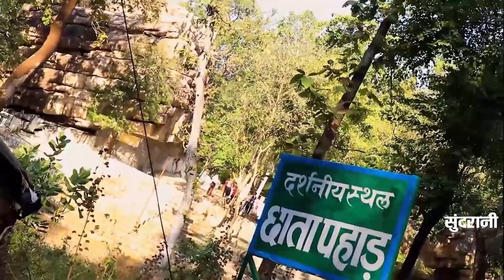Satnam Jukebox - New Songs - Video Song Collection .